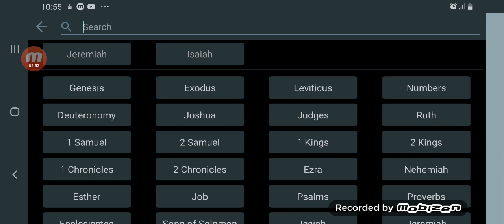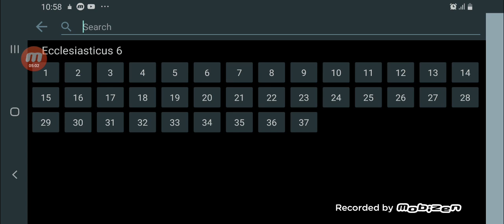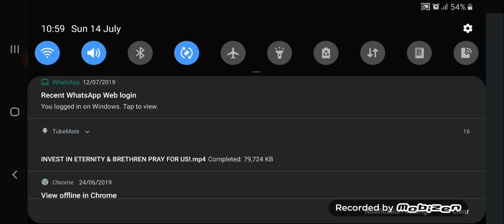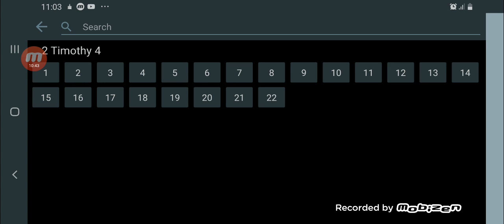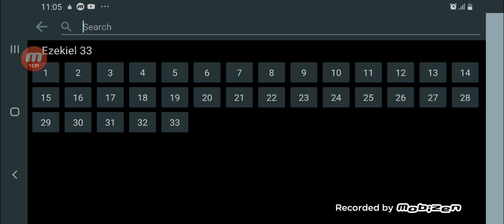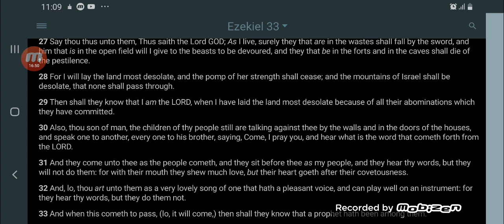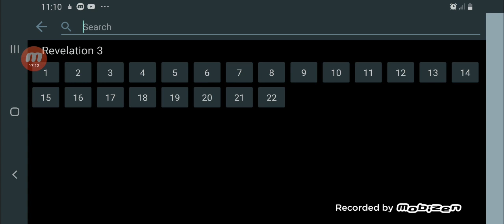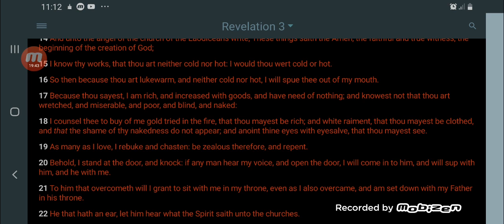GMS - The TRUTH is not a Fast Food Drive-Thru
AsItIsWritten KJV Isaiah 62:6 I have set watchmen upon thy walls, O Jerusalem, which shall never hold their peace day nor night: ye that make mention of the Lord, keep not silence,